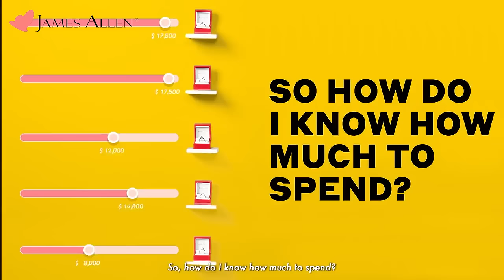Save Up To 50% On Your Ring | Presented by JamesAllen.com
JamesAllen.com makes it easy to design your own engagement ring online by providing 360° HD imaging, customization, free resizing, and 24/7 support every step of the way.

James Allen is the fastest-growing online retailer of engagement rings, loose diamonds, wedding rings, and fine jewelry. Our advanced Diamond Display Technology presents our ring settings and 500,000+ conflict-free diamonds in magnified 360° HD. For help choosing the right diamond, request a Real-Time Diamond Inspection with one of our non-commissioned certified gemologists or make an appointment at our New York City showroom. Ready to design your ring?

Comment with a ❤ or your favorite ring style :)